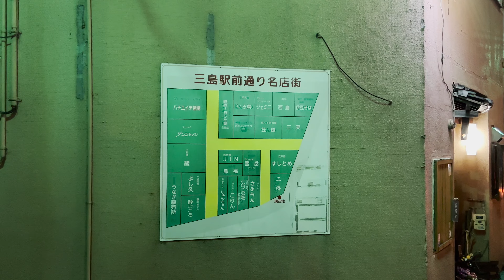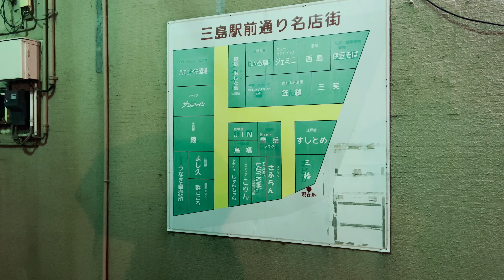⁴ᴷ Shizuoka: Mishima Station (三島駅) / Izuhakone Railway Sunzu Line : Japan Walking Tour 2022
Mishima Station (三島駅, Mishima-eki) is a railway station in the city of Mishima, Shizuoka, Japan, operated by the Central Japan Railway Company (JR Central). It is also a union station with the Izuhakone Railway. The station was also a freight terminal of the Japan Freight Railway Company (JR Freight), although freight operations are now only on an occasional basis..

The Izuhakone Railway Sunzu Line (伊豆箱根鉄道駿豆線, Izuhakone Tetsudō Sunzu-sen) is a commuter railway line of the Izuhakone Railway, a private railroad in Japan. The line connects Mishima Station in the city of Mishima with Shuzenji Station in the city of Izu, both within Shizuoka Prefecture. The name "Sunzu" comes from the former provinces of Suruga and Izu, although the line at present operates only within the borders of former Izu Province.

The Izuhakone Railway (伊豆箱根鉄道, Izu Hakone Tetsudō) is a private railway company in Kanagawa Prefecture and Shizuoka Prefecture, Japan. The company also operates excursion ships, and the group companies operate buses and taxis. The company has its roots in Zusō Railway (豆相鉄道, Zusō Tetsudō) founded in 1893. Izuhakone Railway is a member of Seibu group. The Daiyūzan Line accepts PASMO, a smart card ticketing system.

From Wikipedia